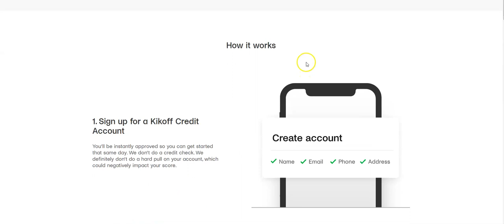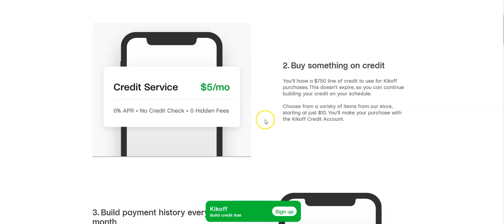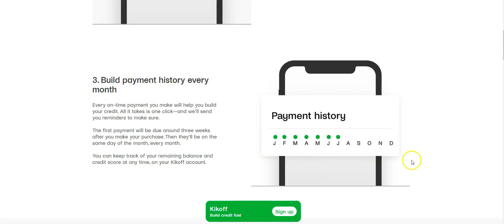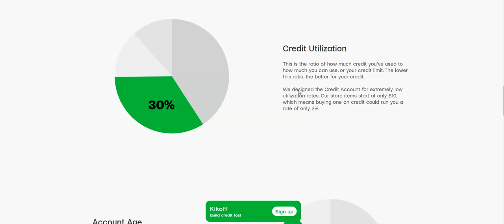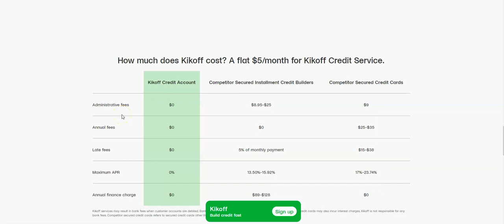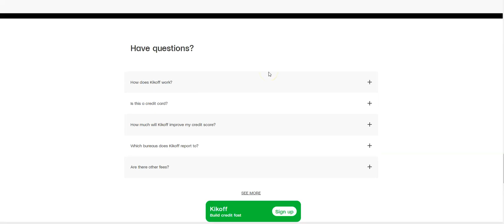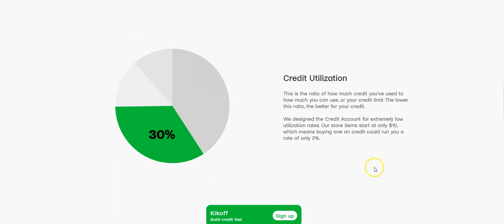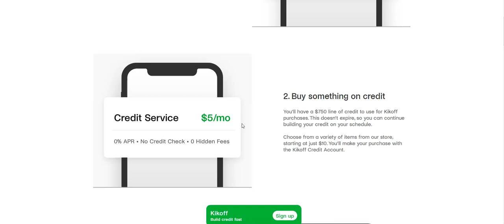HOW TO USE KIKOFF BUILD YOUR CREDIT WITH KIKOFF JOIN TODAY!